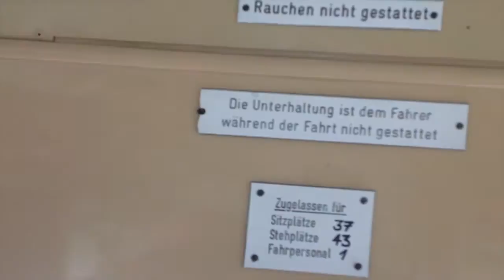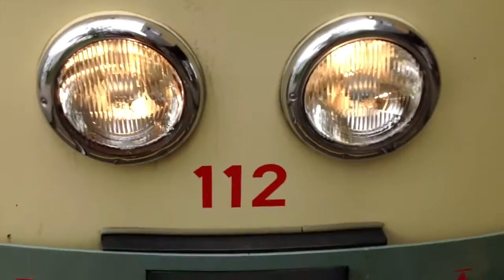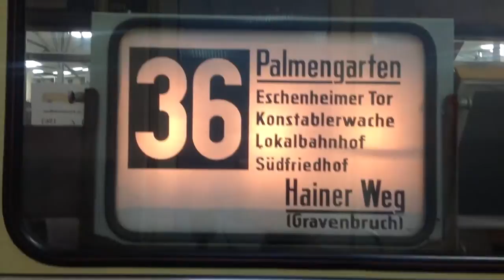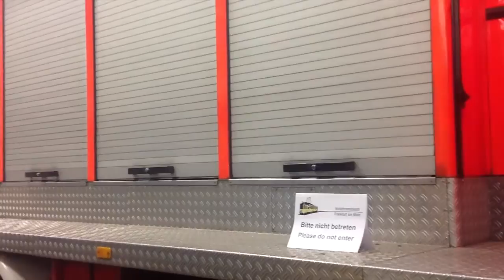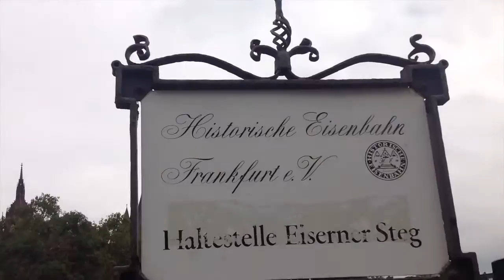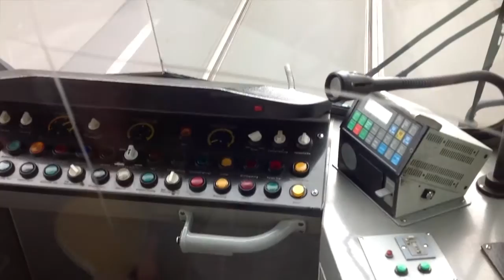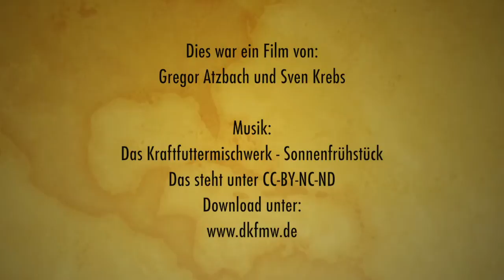11. Frankfurter Tag der Verkehrsgeschichte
Ein Film über das Feldbahnmuseum Frankfurt, Verkehrsmuseum Frankfurt und die Historische Eisenbahn Frankfurt am 11. Frankfurter Tag der Verkehrsgeschichte am 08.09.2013